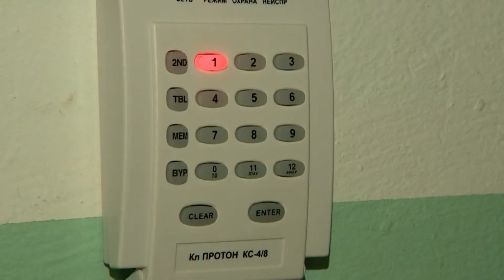Дом на улице Батова в Ярославле - почти год после взрыва газа